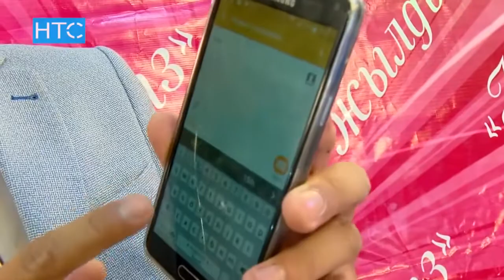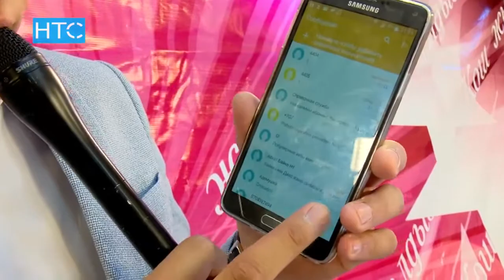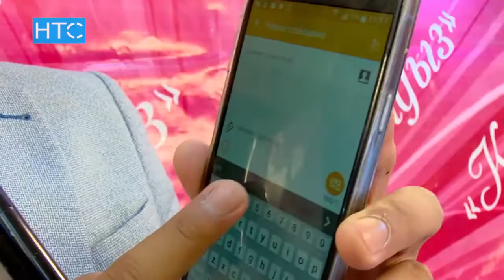Кош ЖЫЛДЫЗ - 2017 (3-бөлүк) ⭐️⭐️ Ырчы Жылдыздар ТАЙМАШЫ / НТС /